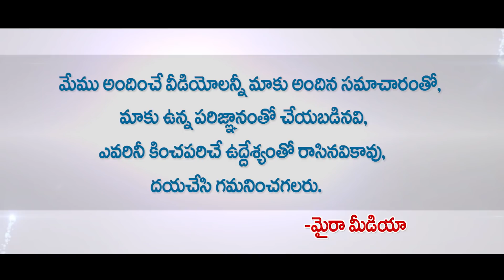kanchana 3 Weekend Collections in AP & Telangana | Raghava Lawrence | Kanchana 3 Box Office Records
kanchana 3 Weekend Collections  in AP & Telangana | Raghava Lawrence | Kanchana 3 Box Office Records | Myra Media